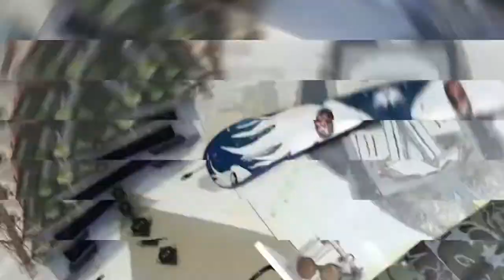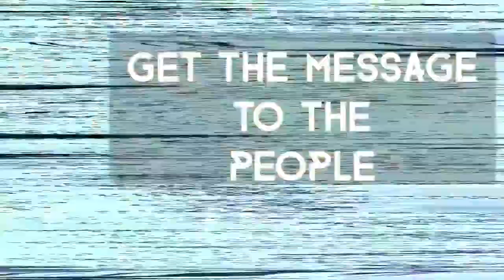The Toasterverse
Once you get pulled into the Toasterverse, its not easy to find your way out. Get yourself some protective ray blockers and you have a better chance of surviving the Toasterbots. If you help others escape their fate they will lead you home and help you save your world.  Order some custom Toasters today and you start your journey.